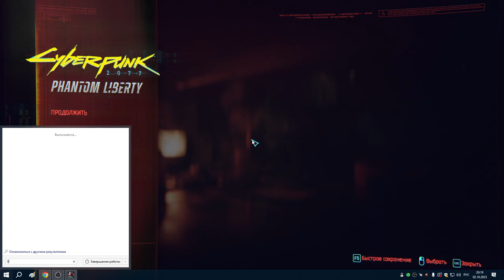35 Спасение Эвелин и курс на Санта Доминго